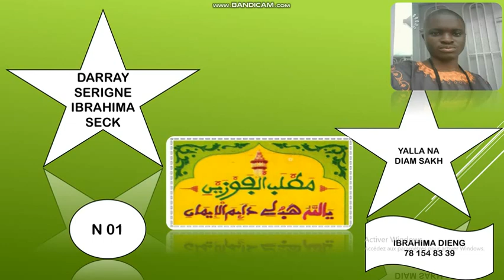N01 FIRI KHASSIDA MATLABOUL FAWZEYNI SERIGNE IBRAHIMA SECK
LIENS :
SEN NDONGO DARRA IBRAHIMA DIENG 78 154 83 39 TAWFEKH AK TAYSSIR !